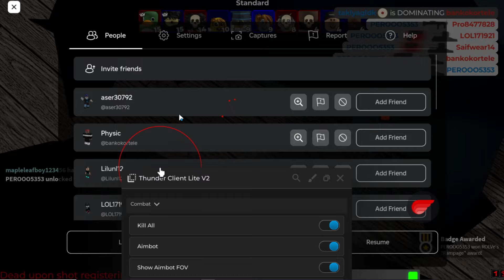*NEW* Arsenal Script (PASTEBIN 2024) (KILL ALL, AIMBOT, GUNMODS, ESP)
Topics -
arsenal hack
arsenal script pastebin
arsenal gui script
arsenal script free
arsenal aimbot wallhack
arsenal esp
script for arsenal
roblox arsenal script
arsenal aim script
arsenal esp script